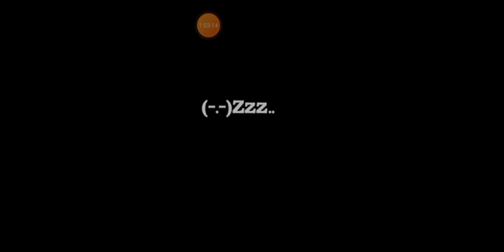Ultra and Pyreptyl: Dream Team|Block Story s2 ep6